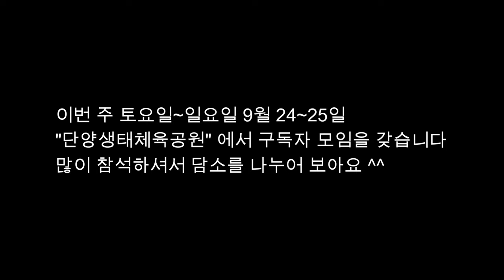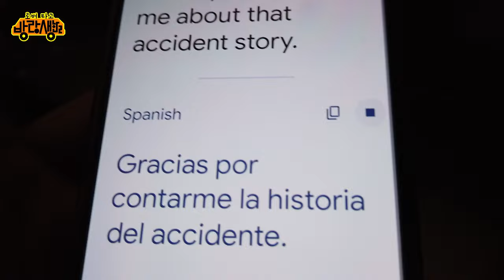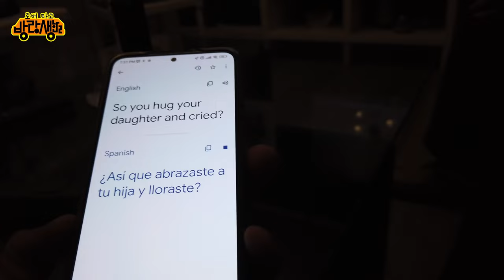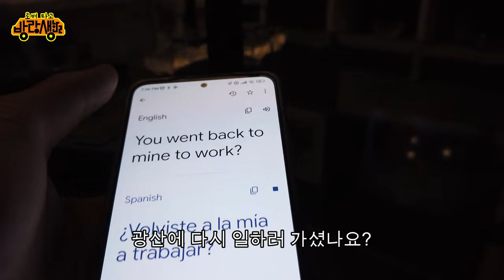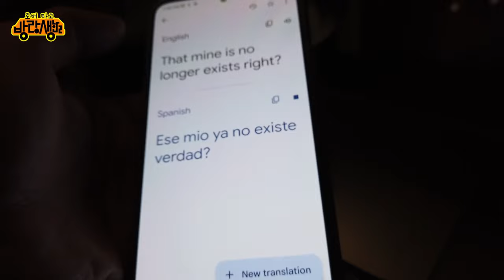땅속 700 미터에서 69일 동안 갇혔다 살아나온 남자 The 33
The 33